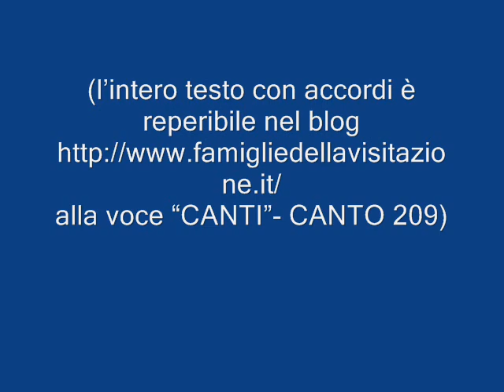MIRA IL TUO POPOLO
CANTO 209
(l'intero testo con accordi è reperibile nel blog
alla voce "CANTI")
Mira il tuo popolo o bella Signora
che pien di giubilo oggi ti onora (2 v.)
anch'io festevole corro ai tuoi pié
o santa Vergine prega per me (2 v.)